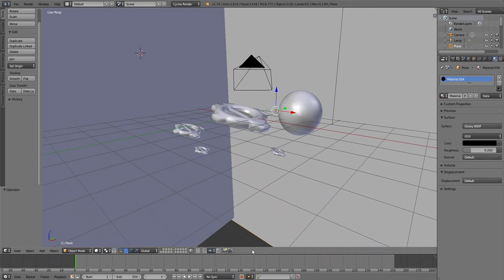My first Blender project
took me about 1/2 hours. use it as you will...